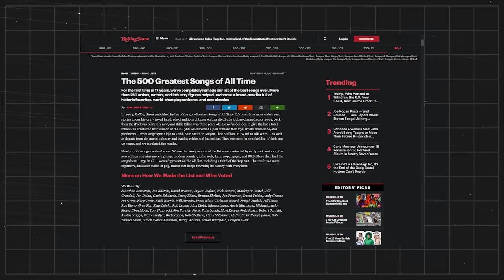Songs That Changed Music: Wilson Pickett - Mustang Sally